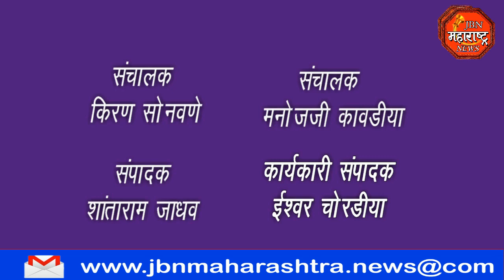शिवाजीनगर चे नामांतर करून छत्रपती शिवाजी महाराज नगर करण्यात यावे